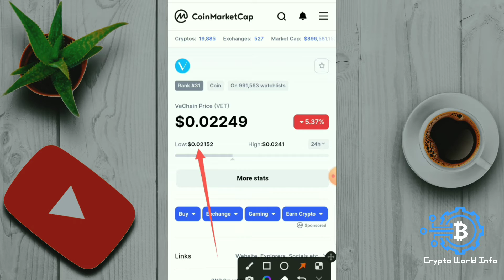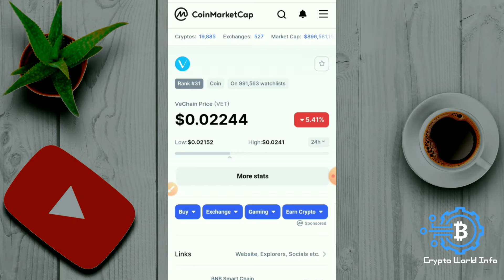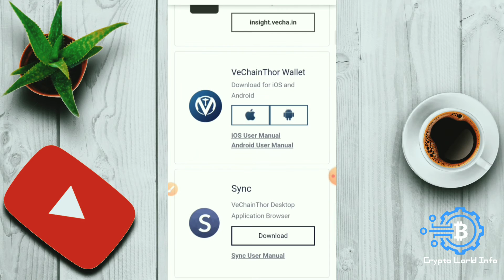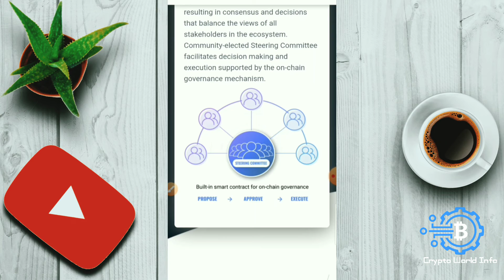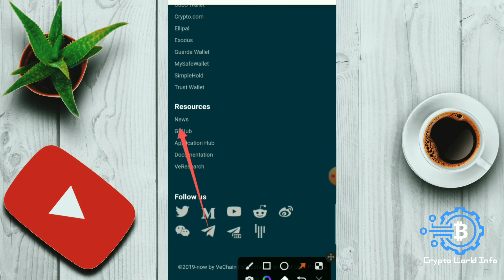"Vechain Explain " //Vechain Thor// And today price and chart review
In this video, Iâ€™ll show you.

is video ma Bt ho rhi hai Vechain ki web site k visit krwya or sth sth ya proof of work pr Kam krta hai is Bry ma btya or Vechain Thor k work k Bry ma btya. Vechain kis trha work krta hai or ya any wali life ma kis trha hmra Kam ata hai Sara btya.

ABOUT MY CHANNEL:
Hi! Iâ€™m(Malik Hamza}. On my channel, you will find {Cryptocruncy}. I love sharin [Bit coin News . Bitcoin signals. Cryptocruncy information .Crypto signals.] with you guys as I experience them myself.
htpps://youtu.be/oUE_tlGUk5E

(Your Channel ID is shown in your channel URL -
Crypto World info